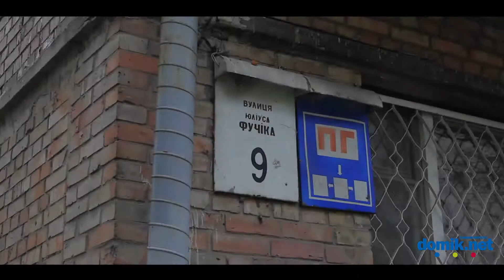Фучика, 9 Киев видео обзор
Улица Юлиуса Фучика 9. 5-этажный кирпичный дом недалеко от станции метро «Политехнический институт». В парадных судя по всему кодовые замки. Дом находится вблизи дороги. Есть места для парковки автомобилей. В доме магазин мужской одежды. Рядом -- небольшой сквер.